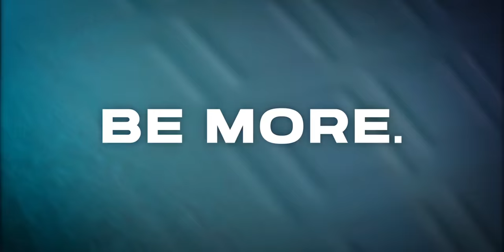IN DIE KURVE BREMSEN | NICHT IMMER IST DER FAHRER DAS PROBLEM!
Spare 10% auf BEYOND NRG mit dem Code: "Matthias10"

Die Blickführung!